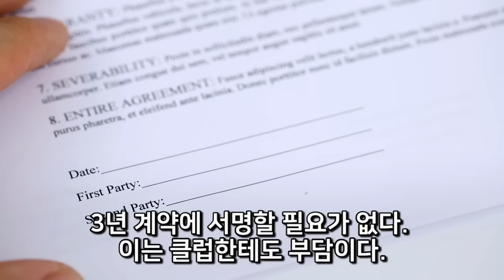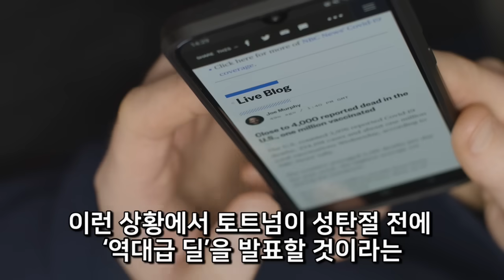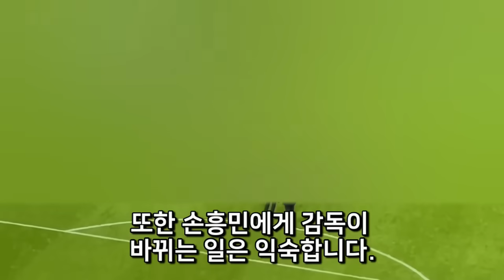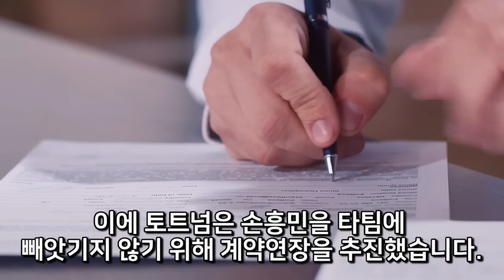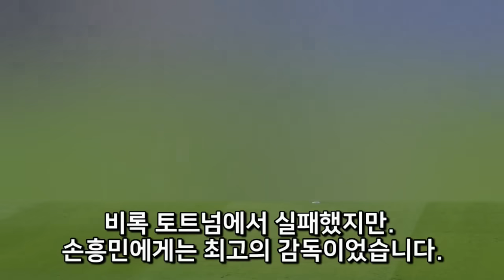토트넘 '역대급 빅딜' 나왔다! 손흥민 초대박난 뜻밖의 이유